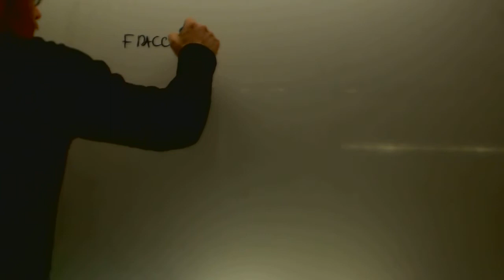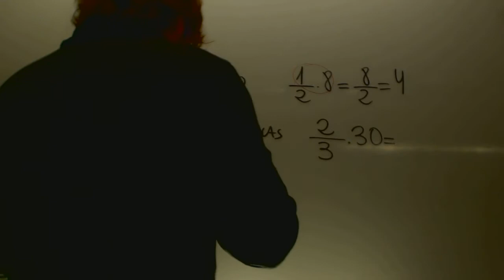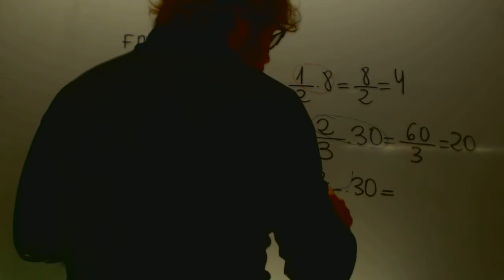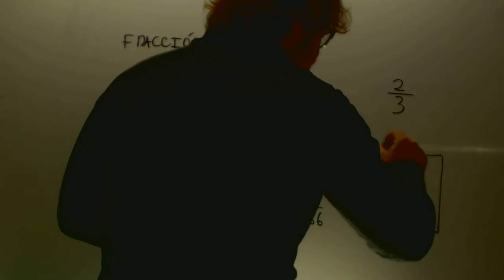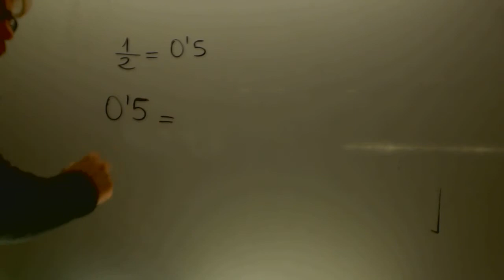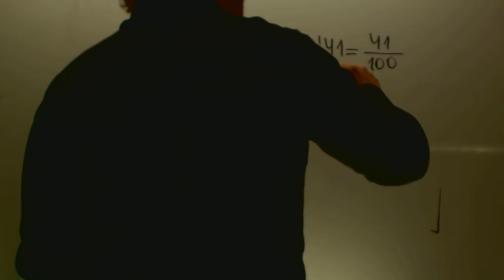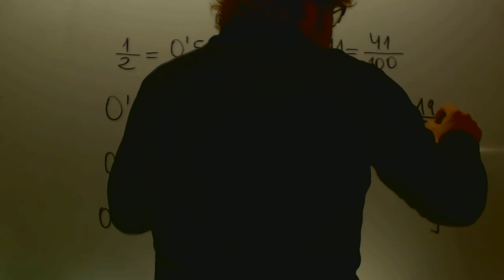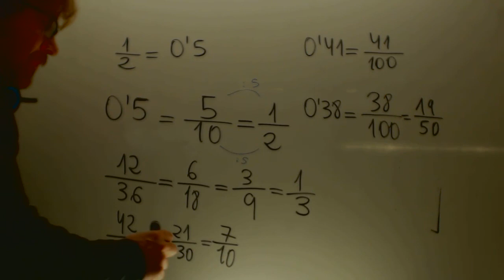Repaso de fracciones Matematicas 1 ESO Academia Usero Estepona